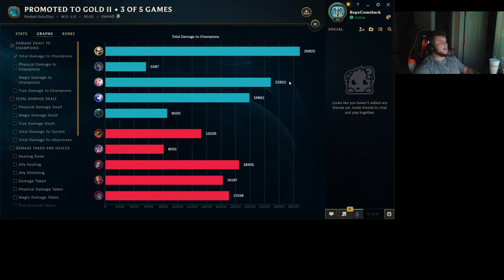KBking race comeback stream WOW!